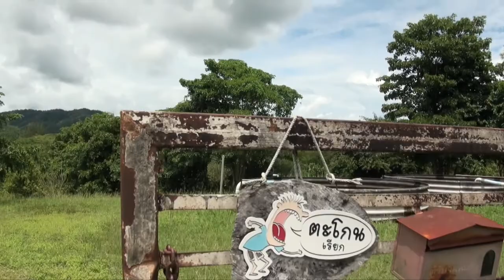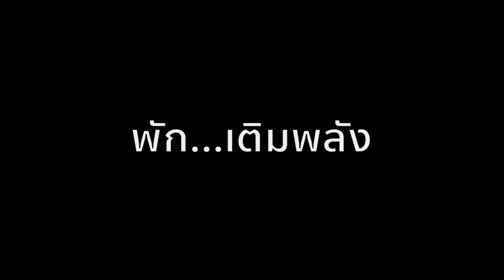ชวนกันออกทริปออฟโรด คลองน้อย ป่าละอู หัวหิน ทำอาหารคั่วกลิ้งเนื้ออร่อยขั้นเทพ EP1I Style huahinonair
ชวนกันออกทริปออฟโรด คลองน้อย ป่าละอู หัวหิน ประจวบคีรีขันธ์ รวมพลกันก่อน เตรียมสลิงไว้ลากรถกันก่อน ที่บ้านลุงเทียร ได้พี่ต่อทำอาหารคั่วกลิ้งเนื้อร้อนๆ กินกับข้าวสวยอร่อยมาก